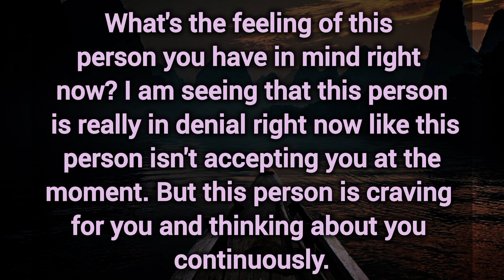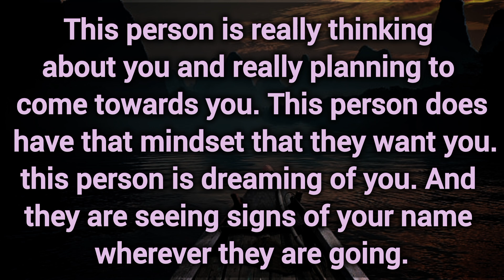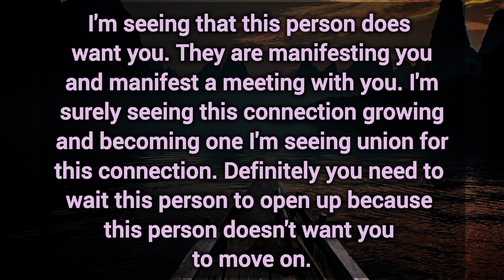This person is really thinking about you and really planning to come towards you. Partner Fillings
Related Queries-

divine masculine
dm to df
divine masculine
dm df
dm tarot
twin flames
twin flames
twin flame reading
divine feminine
divine masculine
tarot reading
partner current energy
current feelings
Collective Reading